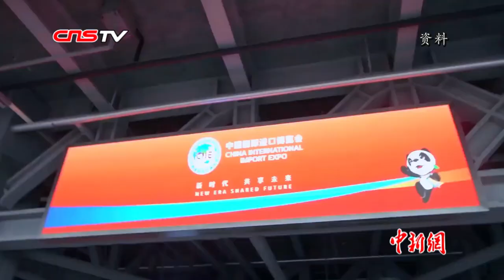第二届中国国际进口博览会开幕 习近平发表主旨演讲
11月5日，第二届中国国际进口博览会在上海开幕。中国国家主席习近平出席开幕式并发表主旨演讲。